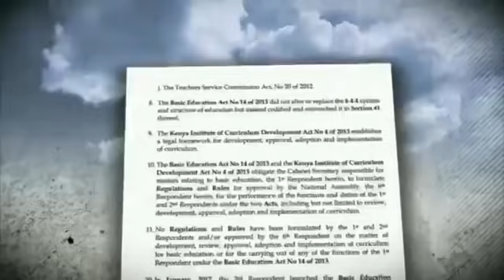Esther Wauor Odero awasilisha kesi mahakamani kupinga CBC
Odero anasema mtaala wa CBC haufai kwa sasa kwani ni ghali mno
Odero anwakilishwa na rais wa chama cha mawakili Nelson Havi